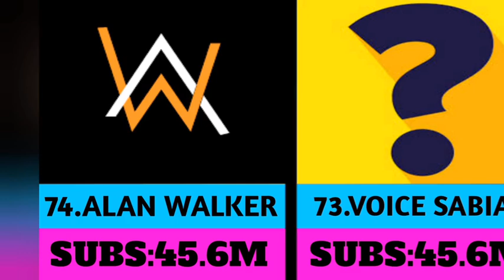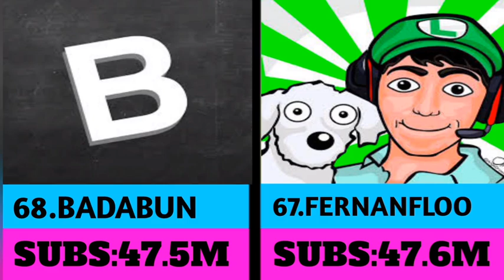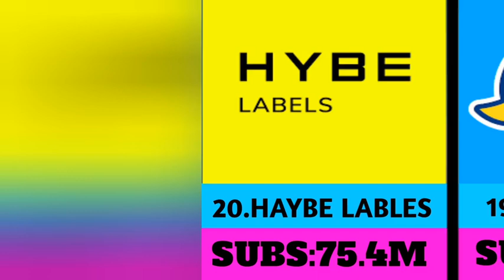Most Subscribed YouTube Channel by 2024